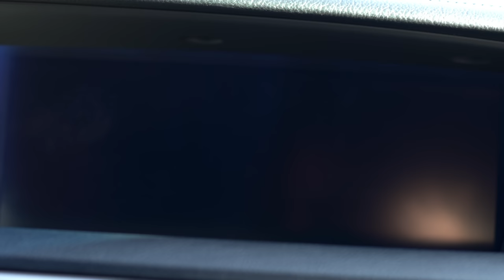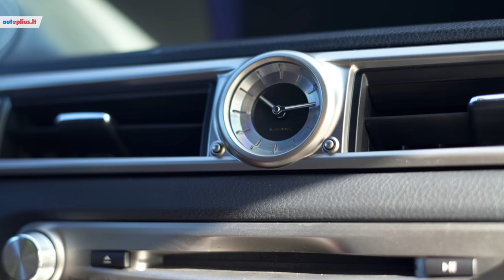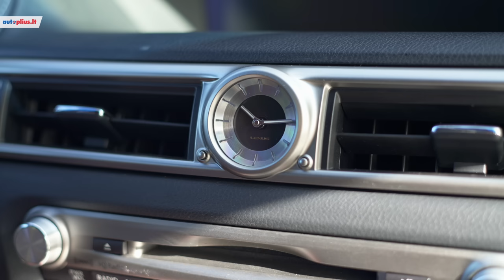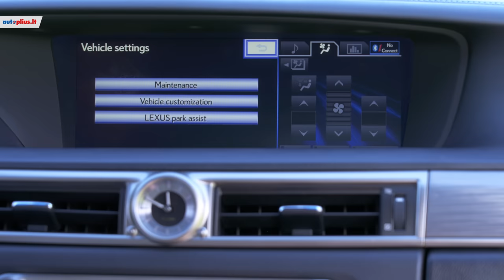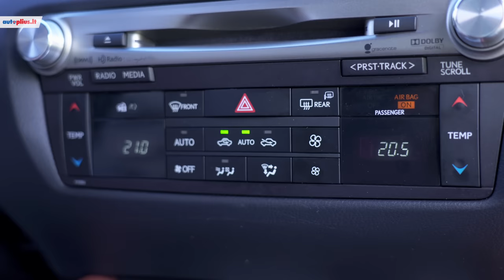Lexus GS: ta pati Toyota, tik už brangiau?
Visus Lexus GS (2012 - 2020) automobilių skelbimus rasite čia